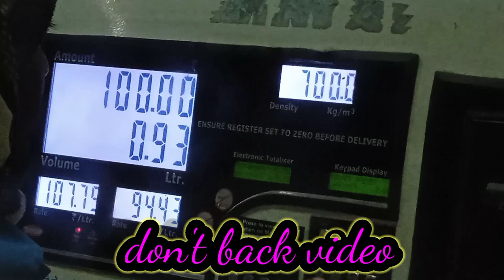fueling the bus